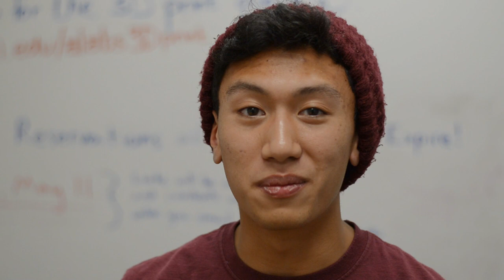University of Minnesota Anderson Labs Saxophone Playing Robot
See some of the amazing things that students create at the University of Minnesota's Anderson Labs! This video follows the work of Neil Garcia who created a saxophone-playing robot.